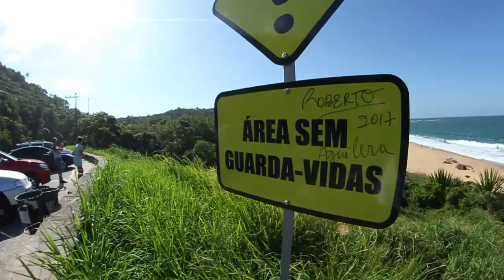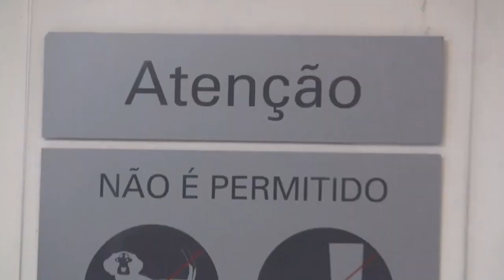DIKZA PRA RUA #37 | PRAIA, GAP DA NORTE, SKATE PLAZA E NIGHT LIFE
+ um dia + um rolê + um Dikza pra rua 😍🙏🏻
Edição 37 carai 🔥🚀